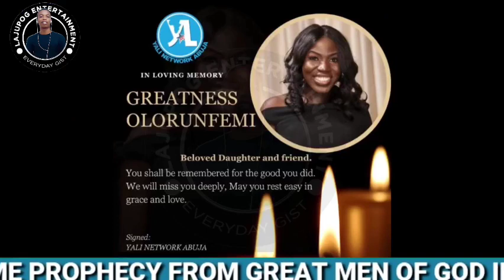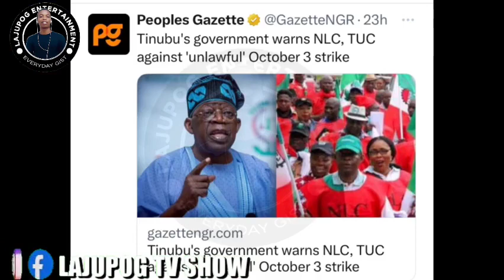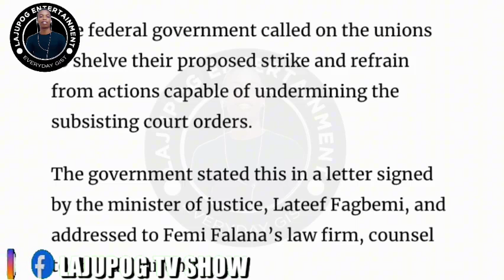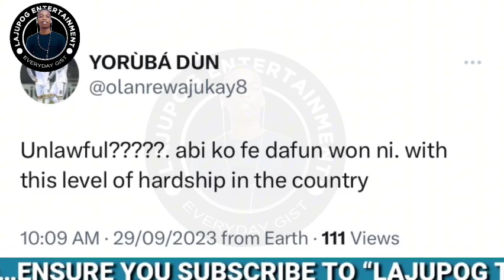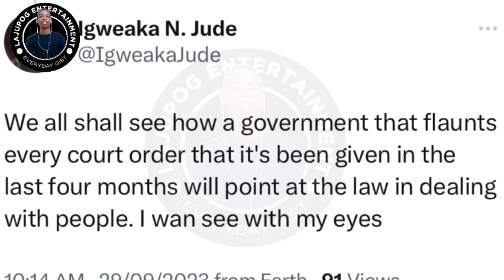"E DON HAPPEN" PETER OBI EMBARRASSED TINUBU IN HIS SPEECH AFTER SAYING THIS....😱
After tribunal court judgment declaration of Bola tinubu as the winner of presidential election, peter obi finally embarrassed tinubu in public. FULL ANALYSIS.